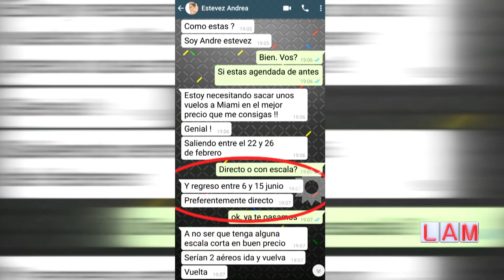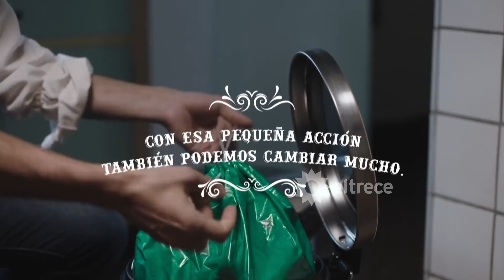Los ángeles de la mañana - Programa 18/04/18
Programa emitido el miércoles 18 de abril de 2018 en eltrece.
INVITADOS: Mauricio D´Alessandro y Mimi Pons.
NOTAS:
- Verónica Ojeda
- Vía Skype: Andrea Estevez.

TEMAS:
- Familia Maradona vs Villafañe.
- Andrea Estevez tendrá a su hija en EE. UU.